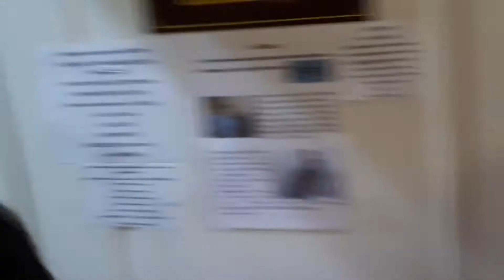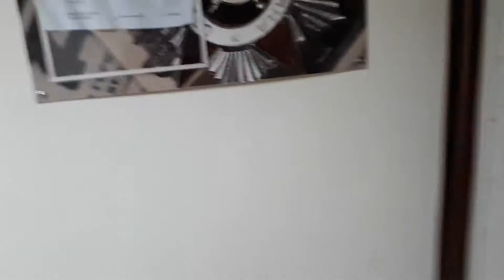Соревнования по дартсу 20171102 134559